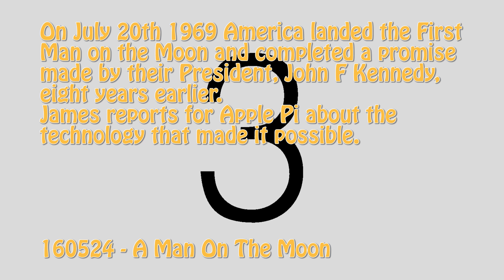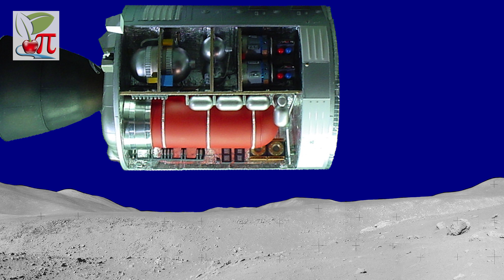Man On The Moon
On July 20th 1969 America landed the first Man on the Moon and completed a promise made by their President, John F Kennedy, eight years earlier.
James reports for Apple Pi about the technology that made it possible.